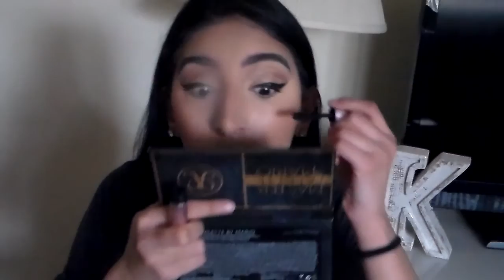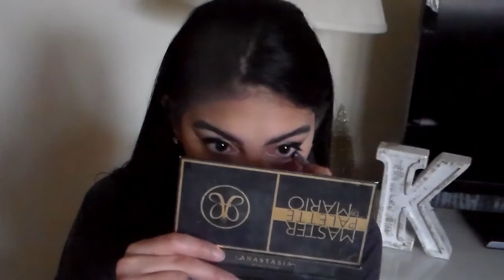Everyday Makeup Look // BeautyWithGenn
Hello Everyone!! Im back with an everyday look and its my first talk through not very happy with this video since my son grab my camera before record and it left a mark didn't notice till editing so this video maybe be deleted if it bothers to many people. Please let know i really will understand. Please help my get some more followers planning a giveaway once I get to 100 follower!!! Yay!!!

BeautyWithGenn

Please comment videos you would like to see!!

So happy I finally got to start my youtube channel!

SC: Genny1512

Products:

Face:
Tarte Maracuja Oil
L'oreal Pro Glow Foudation
L.A. Girl Pro Concealer
L.A. Girl Pro Concealer in Toast (nose contour)
Anastasia Contour Kit
Anastasia Rivera Illuminator
ELF Blush Mellow Mauve

Eyes:
Master Palette by Mario
Freedom Systemnumber Matte Square 383 (bought from Macy's online site)
Marc Jacob gel pencil liner
ELF liquid liner

Brows:
Anastasia Dipbrow Pomade
ELF Brow Pencil
Essence Make Me Brow

Lips:
Dose of Colors Truffle